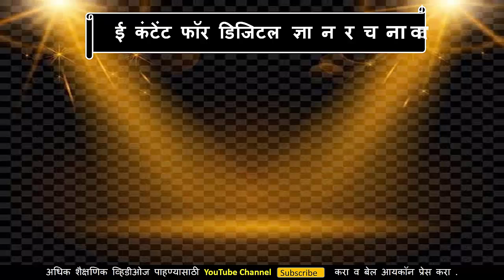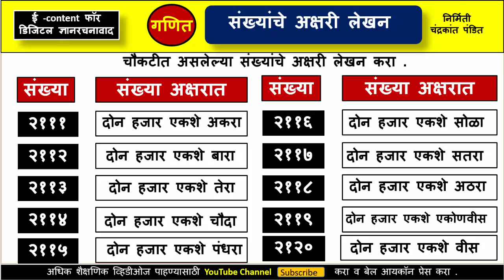संख्यांचे अक्षरी लेखन